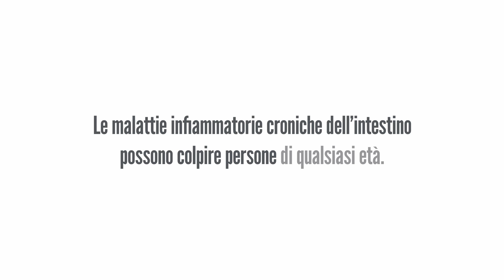...le mici non hanno età ‼️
Le malattie infiammatorie croniche dell'intestino possono colpire persone di qualsiasi età. A ciascuna di queste va garantita una buona qualità di vita e delle cure